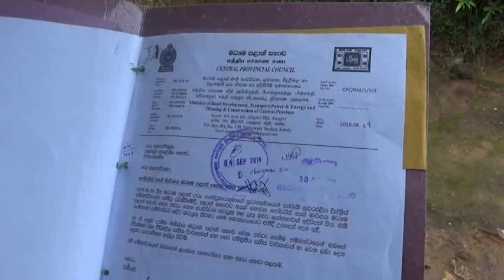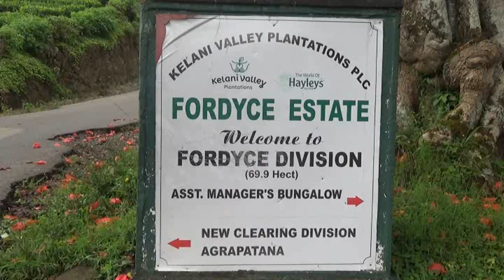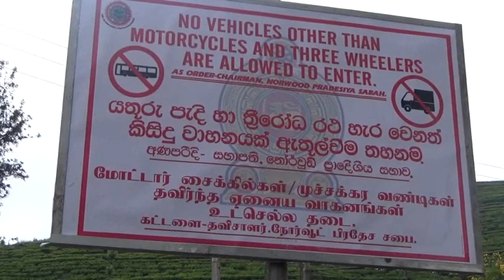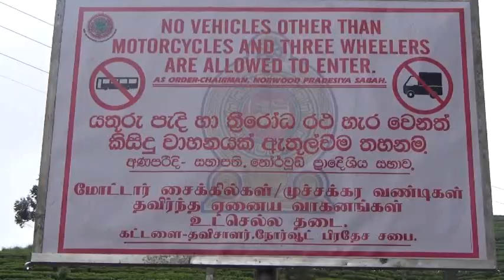போடைஸ் வழியான அட்டன் டயகம வீதிக்கு பூட்டு -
போடைஸ் அட்டன் டயகம வீதி பூட்டு